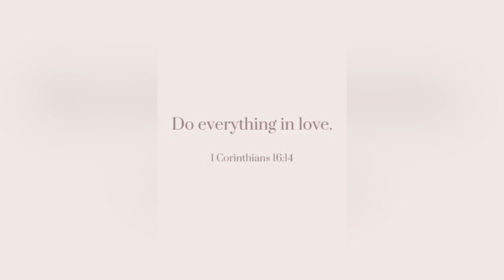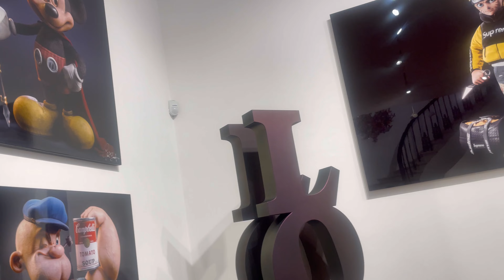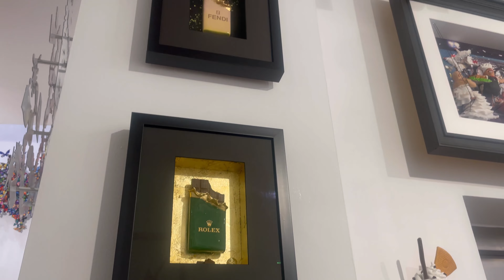Vlog: shopping x content day